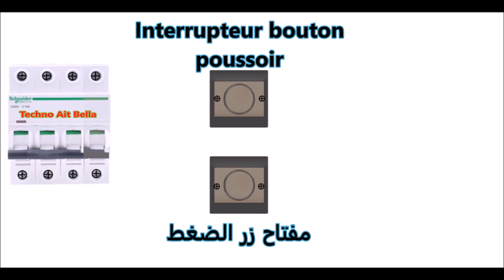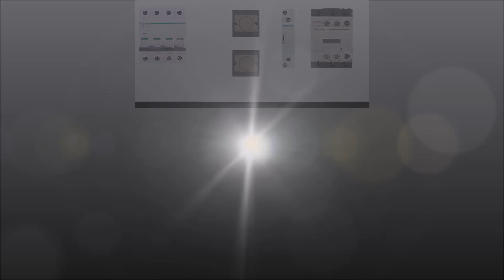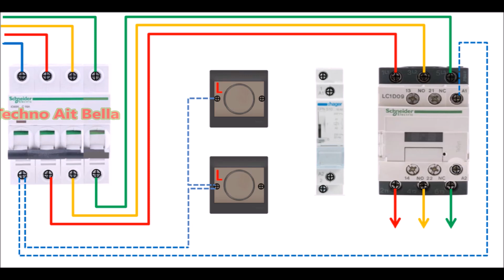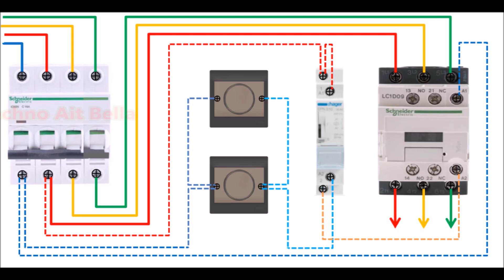شرح طريقة تركيب كونتاكتور مع تيليريبتور. contacteur avec télérupteur.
التحكم في الكونتاكتور بالتليريبتور
commander un contacteur par télérupteur
توصيل كوتاكتور وتليريبتور
التحكم في الكونتاكتور بواسطة التليريبتور
كيفية تركيب كونتاكتور وتليريبتور
كيفية التحكم في الكونتاكتور بواسطة التليريبتور
كيفية التحكم بالكونتاكتور
كيفية توصيل تليريبتور
كيفية توصيل الكونتاكتور
تركيب كونتاكتور
كيفية تركيب كونتاكتور
توصيل الكونتاكتور
كيفية توصيل  الكونتاكتور
شرح طريقة تركيب كونتاكتور
التحكم في كونتاكتور بواسطة الزر
branchement telerupteur
comment brancher un télérupteur
télérupteur hager
schéma de branchement d'un télérupteur hager
control the staircase lighting by remote c
control lighting
how to wire the remote control switch
branchement telerupteur Legrand
تركيب جهاز telerupteur
commander une lampe
كيف تركب telerupteur
trois endroits de commande
ماهو telerupteur
comment brancher un telerupteur
طريقة تركيب تليريبتور
commander une lampe par bouton poussoir
رسم بياني
bouton poussoir
schéma électrique
circuit électrique
électricité à la maison
installation électrique de la maison
الكهرباء المنزلية
تعلم الكهرباء
apprendre l'électricité